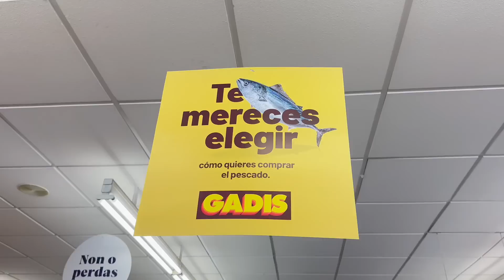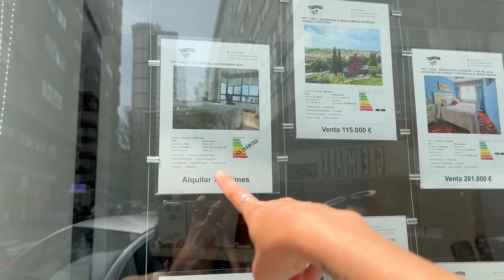‼️LA VERDAD 🤔¿ Dónde se vive MEJOR en España ?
Hoy quise hablar junto a @AnitaMateu y @Grethel1441 de como es la vida en Galicia, y comparamos varios puntos con la capital que es donde vivo yo: Madrid.
Como es el clima en Galicia y como es en Madrid, cual es el costo de vida en Galicia y cual es en Madrid, las rentas y precios de alquileres tanto en una ciudad como en otra, y las grandes diferencias entre cada una de ellas

🌼🍂 APÓYAME 🍂🌼